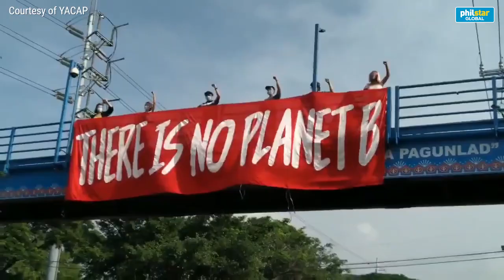For Filipino climate activists, there is no 'Planet B'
Filipino climate advocates and environmental defenders sick of lip service from the nation’s leaders stressed this Friday as they demanded urgent and actual actions from the government to address the worsening impacts of climate crisis.
Courtesy of YACAP